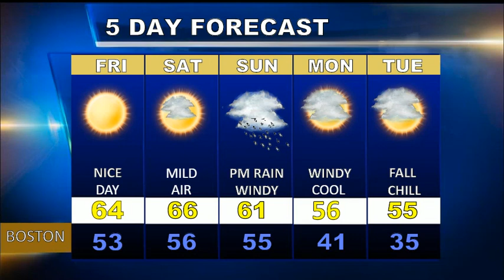Weatherblast Forecast Updated on 10/26/17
Occ rain in Boston today